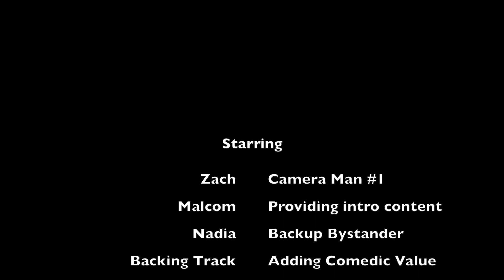Tanning = Mindfulness Zombie Patrol 12/18/17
Help the Sea Change Prep Zombies swim a first-ever relay, from the Isle of Capri to the Isle of Ischia in Italy, in August, 2018!
Who are The Zombies?
The Zombies are the Swim team of the Sea Change Preparatory, in Del Mar, CA. They are a group of students with special challenges who are defying expectations and transcending limitations.

They swim three times a week (Monday, Tuesday and Thursday), videos of their experiences will be uploaded every Monday, Tuesday and Thursday!